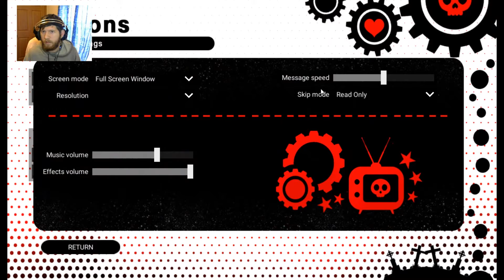WhEre Am I... wHo ArE yOu?? - Find Love or Die Trying Part 1